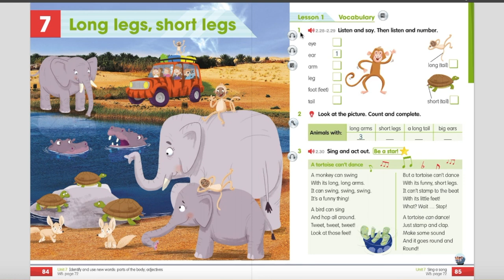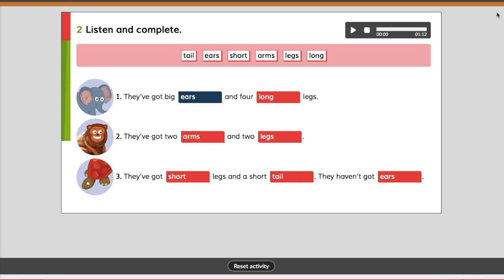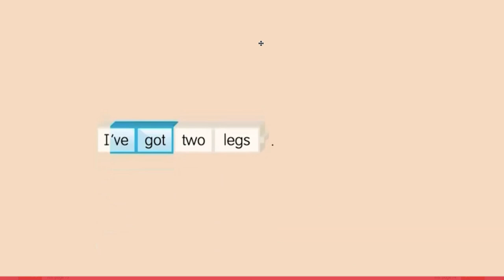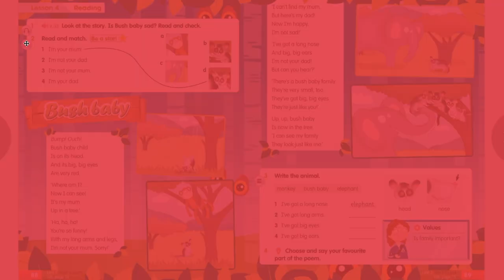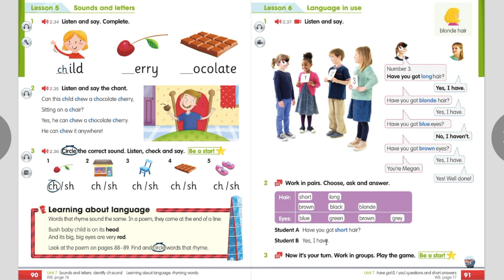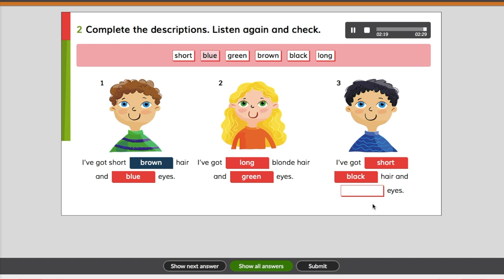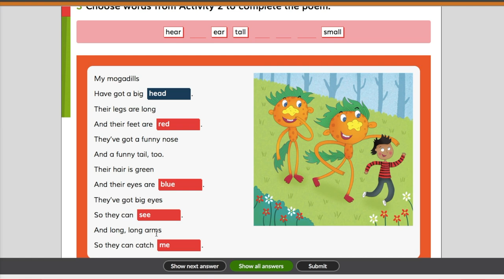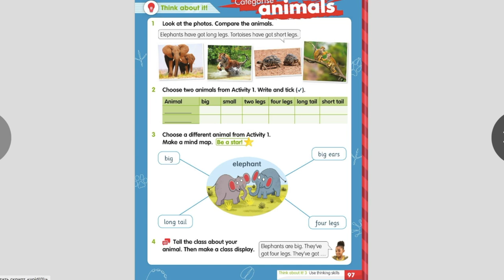ACADEMY STARS 1. UNIT 7: LONG LEGS, SHORT LEGS. PUPIL’S BOOK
Дистанційний урок для учнів 2 класу за освітньою програмою Macmillan Education.
Academy Stars 1.
Long legs, short legs. Pupil's Book.
Спеціалізована школа № 196, місто Київ.

YoutuberUA production.